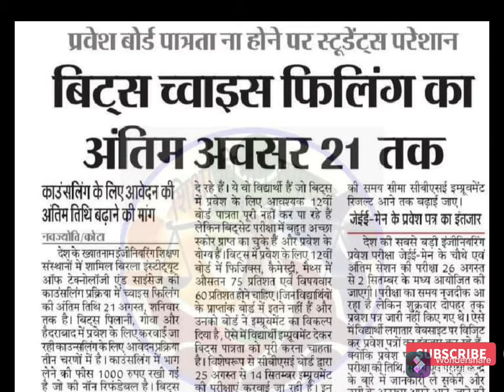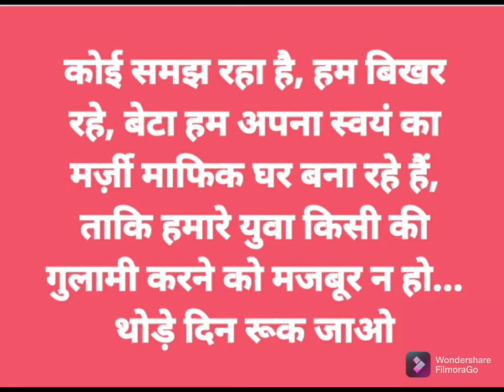21 August latest update news